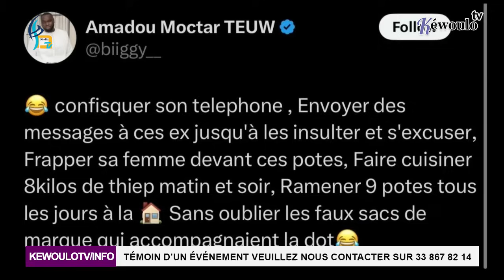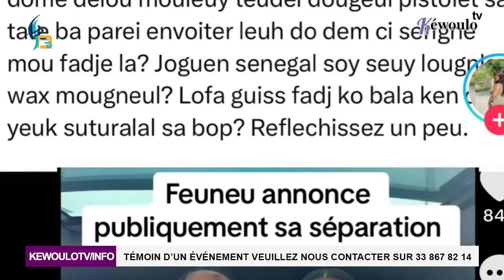Nouvelle Dora Gaye, "GLOW UP" Ndakhté, Faneu-Rita, assassin*t de Phil au Cap : Kewoulo fait le récap